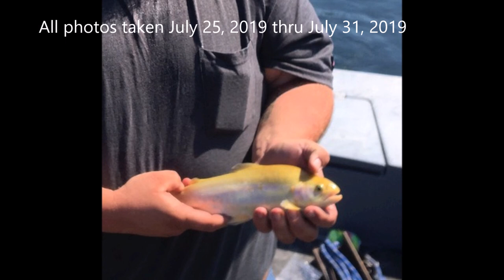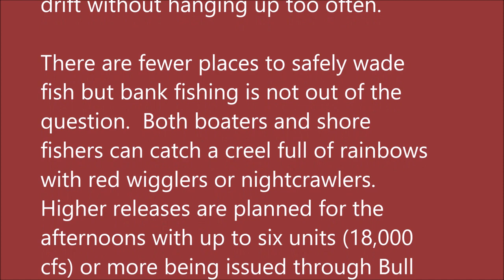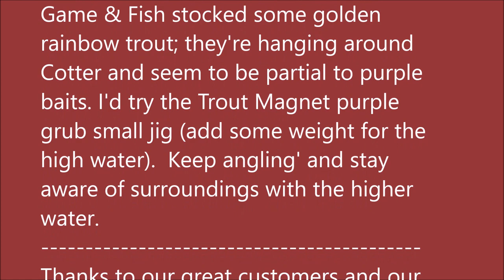Arkansas White River Trout Fishing Report July 31, 2019